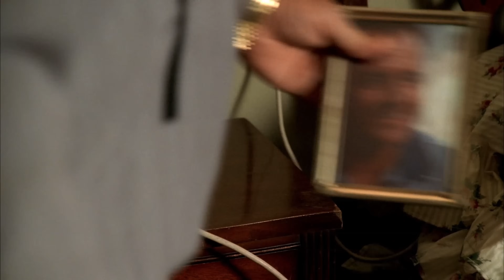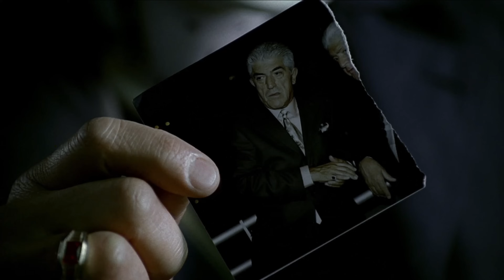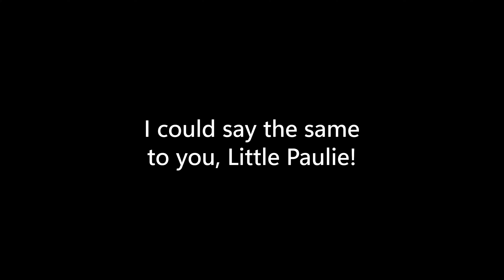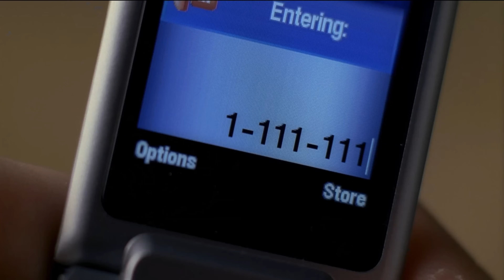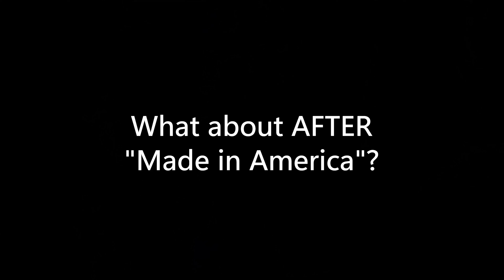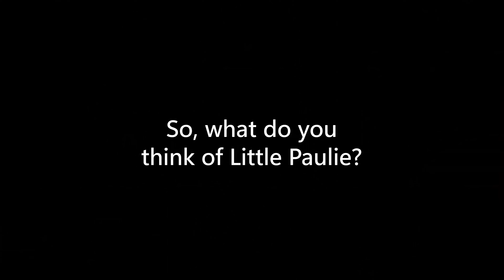What's The Deal With The Sopranos Little Paulie - You Oughta Know, Sweetie!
Who is The Sopranos character Little Paulie? Well, you oughta know, sweetie! Everyone knows Paulie Walnuts, but what about his nephew, Little Paulie Germani? That's what I take a look at in this video, where I analyze and highlight his role in The Sopranos story and some larger issues and people Little Paulie impacted, even as a relatively minor character. What do you think about Little Paulie? I'd love to hear from you with your Sopranos takes!